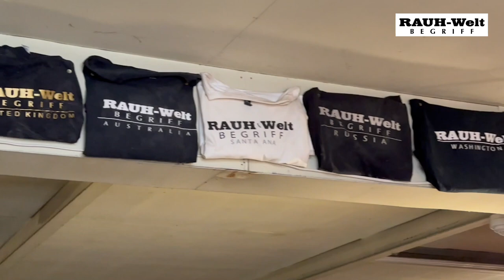RWB Headquarter / Nakai-san 2023.4.18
RWB Headquarter / Nakai-san
RWB official video

RAUH-Welt Begriff
Akira Nakai
1-14-33 Fujigokoro Kashiwa-shi
Chiba 277-0034 Japan